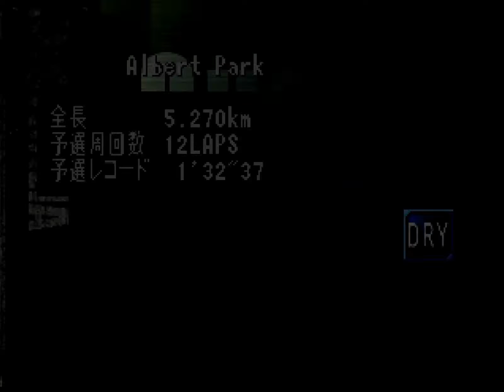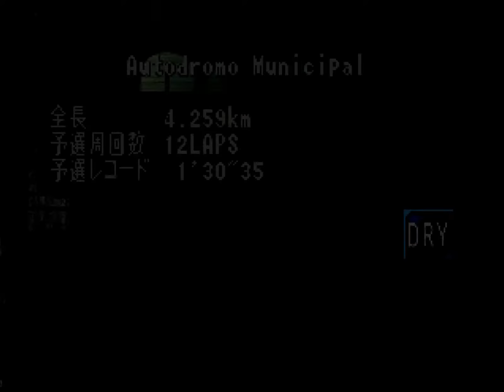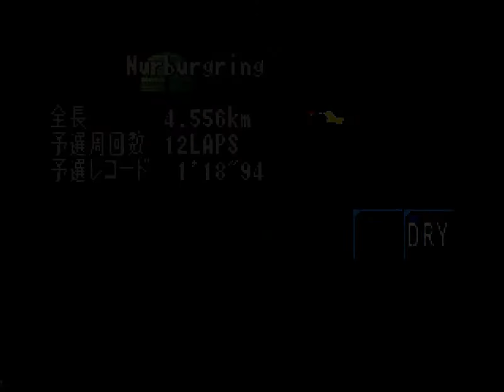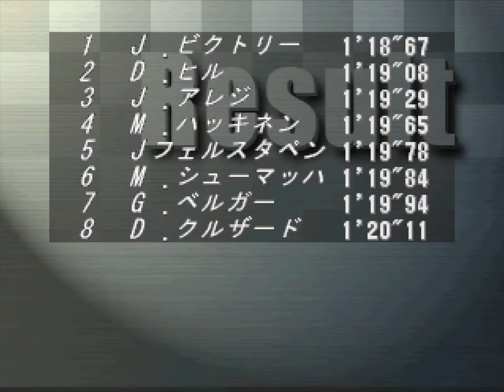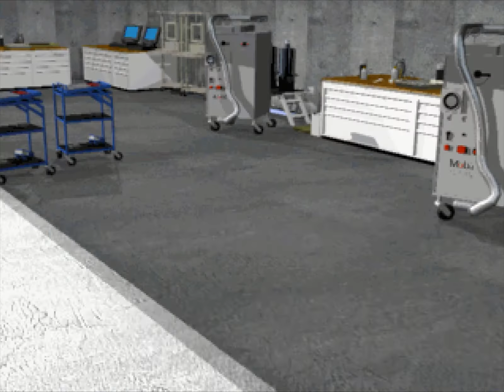【F-1 GRAND PRIX 1996 チーム運営シミュレーション】2021年のシーズンに感動したのでフェルスタッペンとホンダの組み合わせでワールドチャンピオンを目指す 15年目編成 第1戦～第4戦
15年目のチームの編成をします。
ファーストドライバーは、J.フェルスタッペン。
セカンドドライバーには、M.アンドレッティ。
無限ホンダと契約。
ガソリンサプライヤーは、モービル。

第1戦 オーストラリアグランプリ
第2戦 ブラジルグランプリ
第3戦 アルゼンチングランプリ
第4戦 ヨーロッパグランプリ